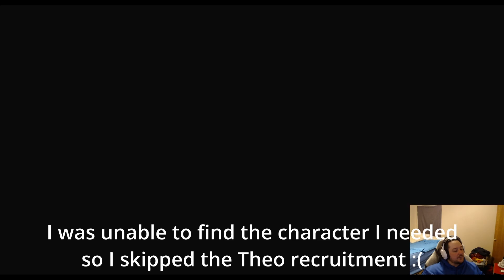Star Ocean: The Divine Force part 14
Unable to find figure out what to do to recruit Theo in a timely manner, I decided to take a nap and talk join the others in space. Tracking down the Scorpium is proving more difficult than anticipated, but luckily a Federation ship is also tracking them so we can join up and share information.  Lots of cutscenes explaining things that have passed and expectations.  After some slick piloting and fighting we board a Scorpium ship.  After navigating the ship we meet JJ an integrated non centralist Scorpium who is fighting to protect other members on the ship.  We learn about a Scorpium colony with an integration facility where we can hopefully get more information on the Centralists. We meet up with Bohld'or who has now integrated and after issuing a grade A beatdown the Astoria shows up to ruin the fun.  We barely escape and make for the Scorpium Colony Parrapoeiam!